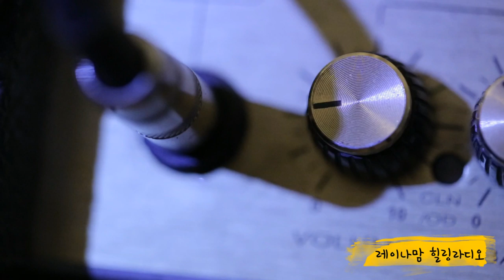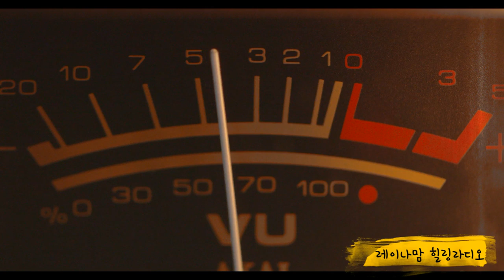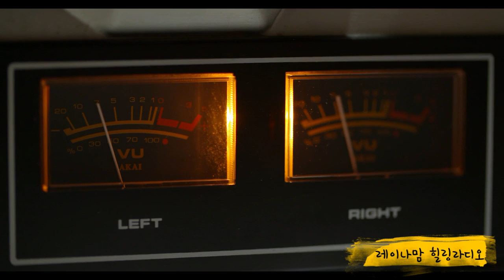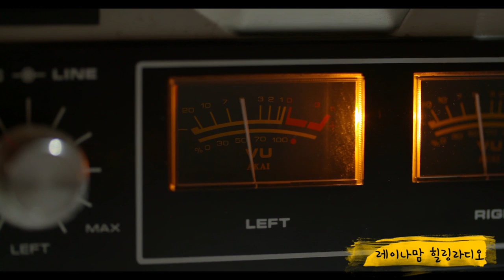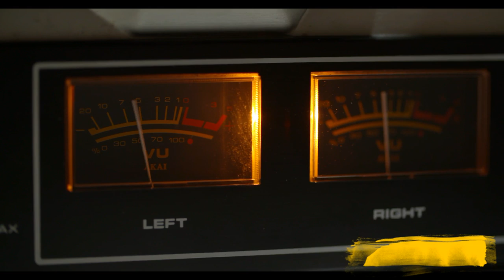보고싶은 피아노선생님 어디계세요?(ft.엘리제를 위하여) - 레이나맘힐링라디오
보고싶은 피아노선생님 어디계세요?(ft.엘리제를 위하여)
- 레이나맘힐링라디오

신선생님. 신미경. 아니면 신민경 선생님
아시는분은 꼭 연락주세요

나의영상은
절약이 몸에 배어 어느땐 좋아하는 커피 한잔을 못 사먹었으나